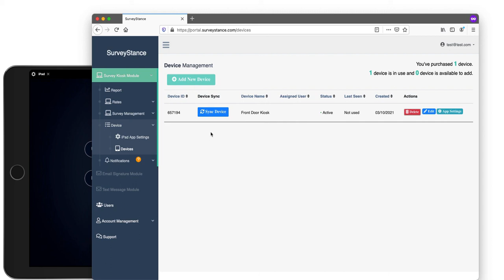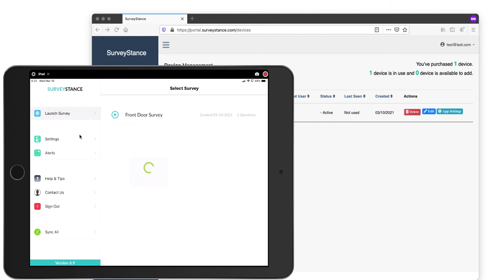Create Customer Feedback Survey AND Launch it on an iPad Feedback Kiosk in less than 90 seconds.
Less than 90 seconds to create a survey, add questions and launch that survey on your iPad which can act as a Feedback Survey Kiosk. Start capturing real time feedback from your customers!